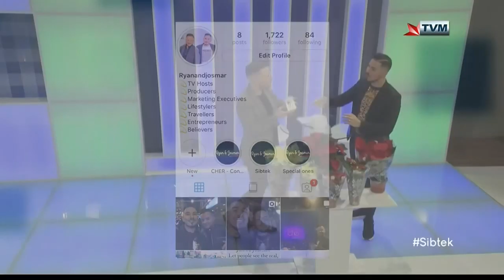CATERING - Ronald & Domenica Borg, Keith, Ian & Isaac Borg on Sibtek 2019/20 (Week 10)